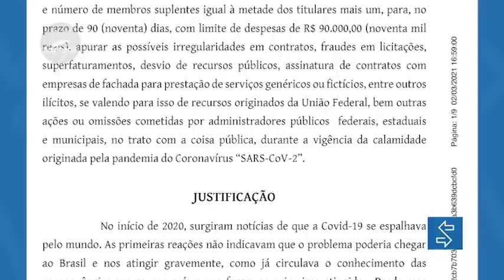CPI da Covid é criada. Senadores vão investigar governo federal, governadores e prefeitos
O requerimento de criação da CPI da Covid foi lido nesta terça (13) no Senado. A Comissão Parlamentar de Inquérito terá 11 senadores titulares e sete suplentes e vai investigar ações e omissões do governo federal, de governos estaduais e municipais no combate à covid-19. O requerimento original limitava as investigações ao governo federal, mas um pedido, apresentado pelo senador Eduardo Girão (Podemos-CE) e acolhido pela Presidência da Casa, ampliou o escopo de atuação da CPI.